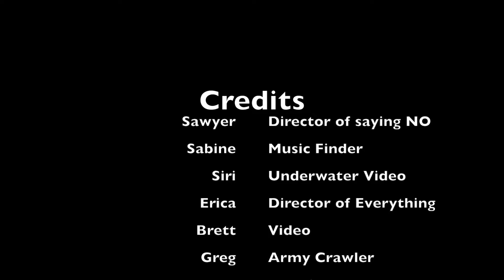Galapagos #1 August 2018 WEEK 7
Hello world!  Sorry for the delay in posting - internet has been spotty for a while.  We had a wonderful time in the Galapagos, visiting three different islands, and seeing the amazing sights this place offers.  We also had a great visit from Mimi and Papa, which made the trip perfect.

Nicolai Heidlas: Summer Days
Ikson: Windy
Vlad Gluschenko: Glare
Vlad Gluschenko: Dew
Liam.M: In My Soul